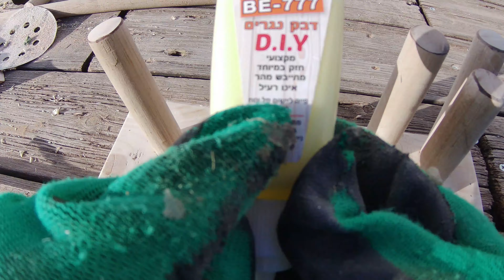CUTEST baby TOY from repurposed wood